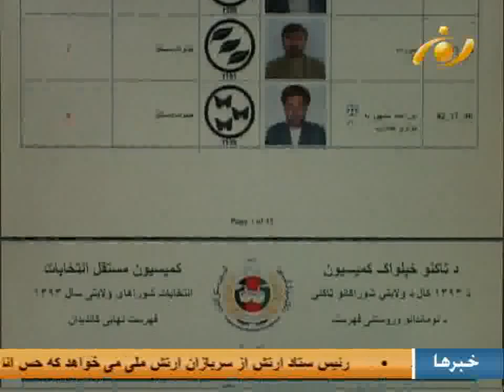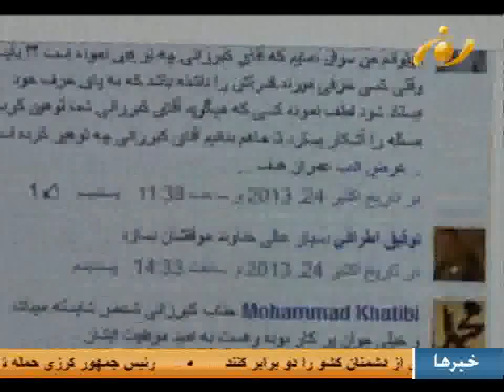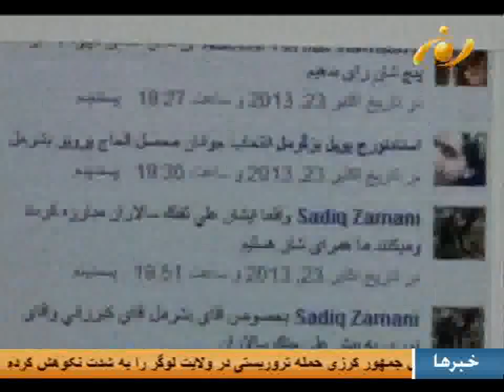News March 04 2014